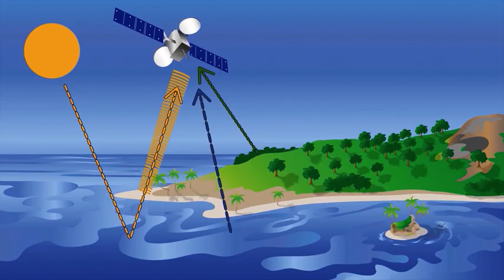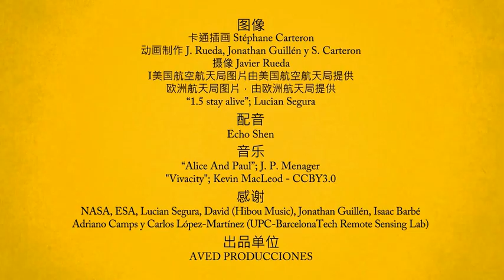video 01 - How to observe the Earth from the space (Chinese)